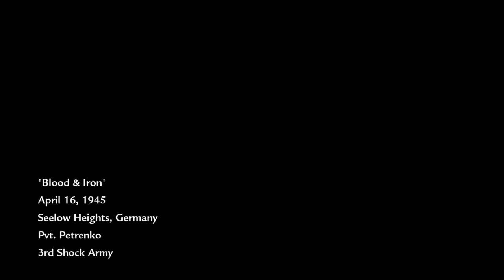The T-34/85 Offensive (Seelow Heights 1945) Call of Duty World at War - Part 8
On Makin Island, in August 1942, Private C. Miller witnesses the torture and execution of his squad of Marines by the Imperial Japanese Army, before he is rescued by a squad of Marine Raiders, led by Corporal Roebuck and Sergeant Sullivan, who then begin assaulting Japanese positions on the island. In September 1944, the squad participates in the Battle of Peleliu. After breaking through the Japanese lines on the beach, Sullivan is fatally stabbed by a Japanese soldier, and Roebuck is promoted to Sergeant. The squad make their way through a swamp to capture an airfield to disable anti-aircraft guns. After pushing further inland, the squad take out enemy mortar crews so their tanks can proceed inland. They proceed through the jungle to attack the artillery-filled point, allowing American ships to advance, and Peleliu falls into American hands.

Soviet campaign
In September 1942, Private Dimitri Petrenko of the 62nd Rifle Division wakes in a body-filled fountain in Stalingrad as German troops execute his comrades. He meets fellow survivor Sergeant Viktor Reznov, who tells him of his mission to kill German General Heinrich Amsel, who is responsible for numerous war crimes across the Soviet Union. After evading and fighting German soldiers, Dimitri and Reznov meet up with the remainder of Dimitri's unit preparing to assault the General's communications post. Dimitri and Reznov provide over watch for Soviet soldiers as they attempt to capture the post, managing to kill Amsel as he attempts to escape. Their position is discovered, and Dimitri and Reznov flee into the Volga River.

In April 1945, during the Battle of the Seelow Heights, Dimitri is saved from capture by German soldiers by the advancing 3rd Shock Army. He is reunited with Reznov and introduced to Private Chernov, who is reluctant to be merciless toward the enemy as ordered by Reznov. The Soviet troops fight through German lines before reaching and clearing out an enemy camp. Dimitri and Reznov then operate a T-34-85 tank alongside several others, eliminating the last German resistance in the area before boarding a train to Berlin. Upon arrival, they engage German soldiers on the outskirts of the city. They advance through the streets before entering a Berlin U-Bahn station, fighting through it until the Germans flood it in an attempt to eliminate the Soviets.

Reznov drags Dimitri out of the U-Bahn station to regroup with Soviet infantry. The Red Army then advances towards the Reichstag. During the assault at its entrance, Chernov is killed by a flamethrower.[b] Reznov, Dimitri and the remaining Soviet soldiers enter the Reichstag, clearing it of the German defenders, and reach the rooftop. Dimitri is badly wounded by a lone German soldier, whom Reznov then brutally kills with a machete before helping Dimitri plant the Soviet flag, signaling Soviet victory and ending the war in Europe.